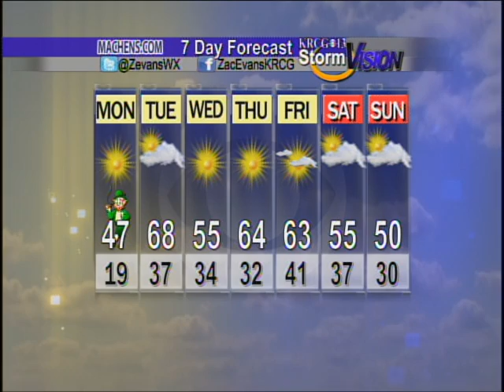Mid-Missouri Weather (03/17): Starting The Week Cold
Zac Evans' forecast for March 17th.